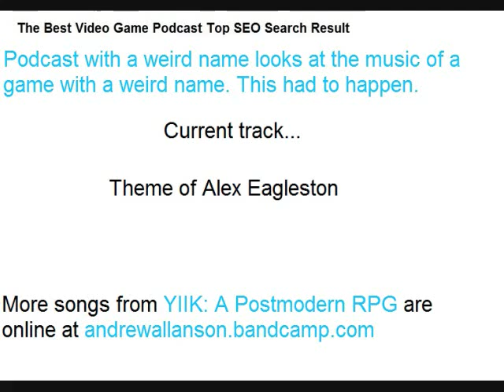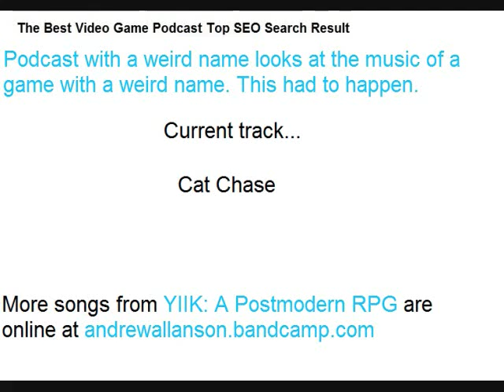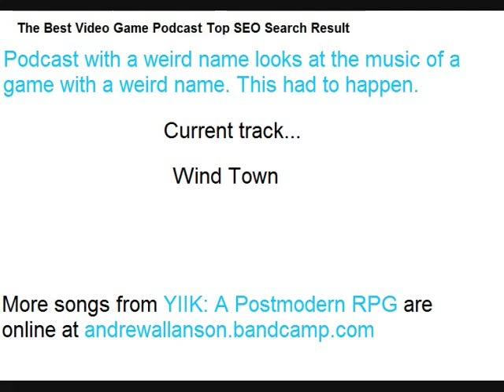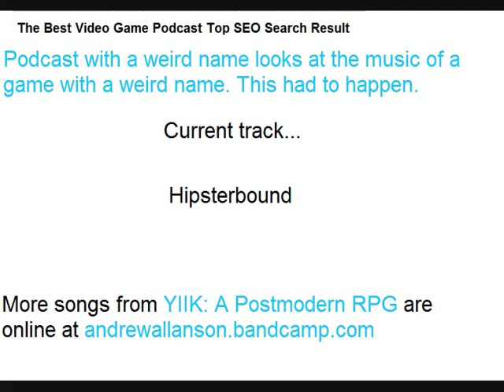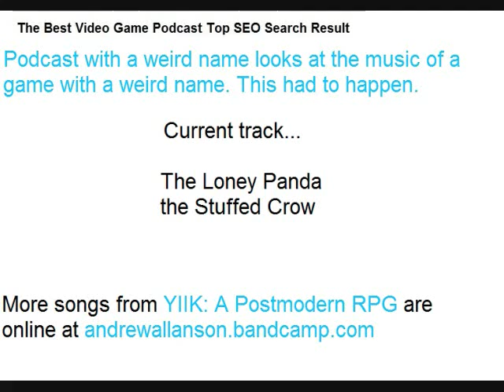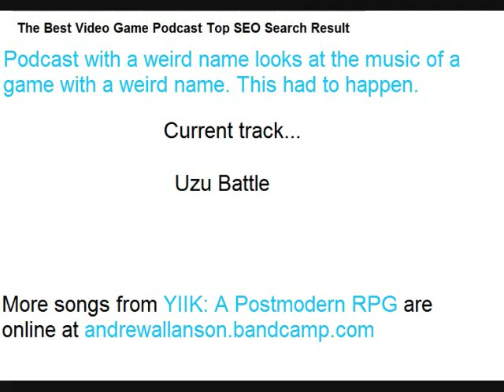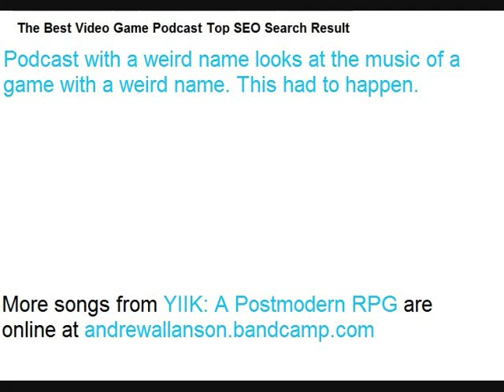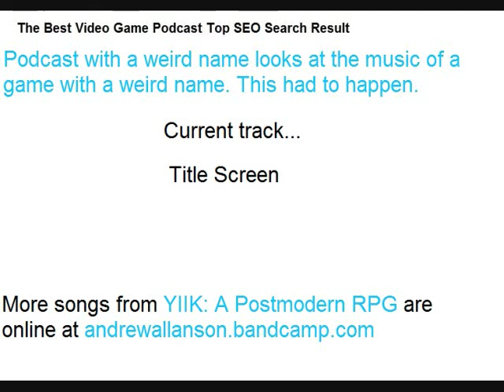YIIK A Postmodern RPG Soundtrack Sampler - Best Video Game Podcst Special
See more, full tracks from YIIK: A Postmodern RPG on Andrew Allanson's Bandcamp

In this special episode of the podcast, I play DJ with tons of tracks from the upcoming RPG "YIIK: A Postmodern RPG" soundtrack. Check it out. We've got an interview with the guy who composed most of this coming this weekend, too, so check that out when it drops!